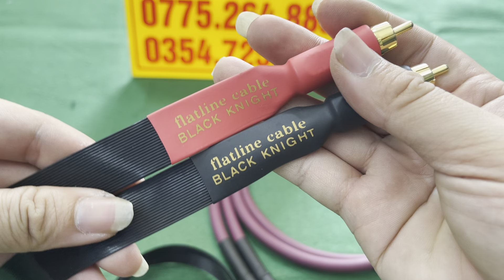Cực hiếm cặp dây av nordost blacking và Tara labs Mk 2 - Chất âm vượt trội trên tần giá . 0775264888